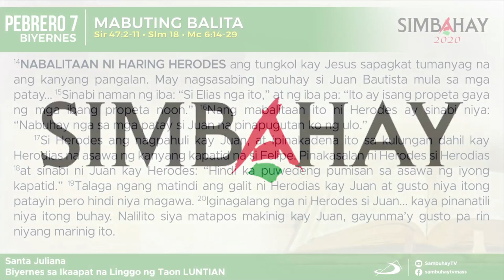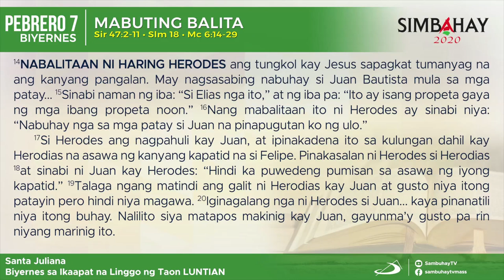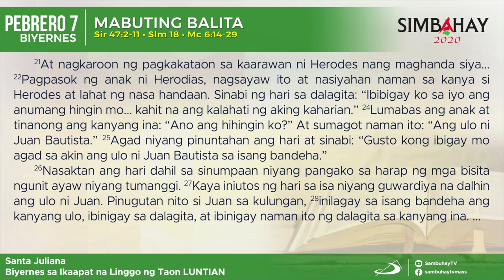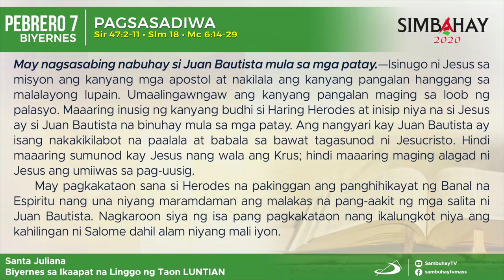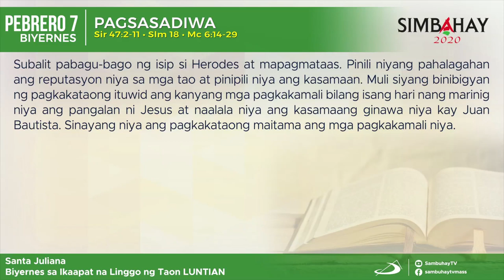Simbahay | Biyernes sa Ikaapat Linggo sa Karaniwang Panahon | Pebrero 7, 2020